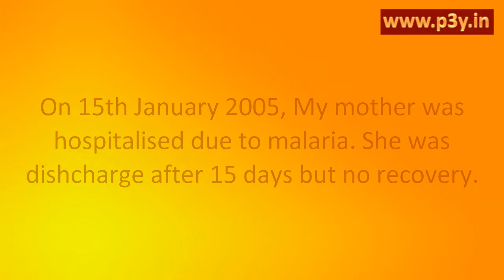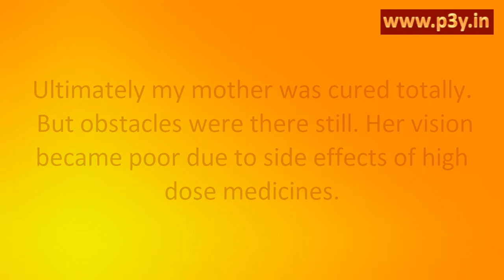Experiences of P3Y P3Y series 04_38_Diptiben B Vakawala (English)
In this video we gives experiences of people, who uses P3Y for betterment of life. This is Real Experiences.

P3Y fulfills all your pleasant desires relating to the material world for which you make genuine efforts but don't get the desired Success and spiritual desires like getting mental peace, experiencing the spiritual side of yourself etc.